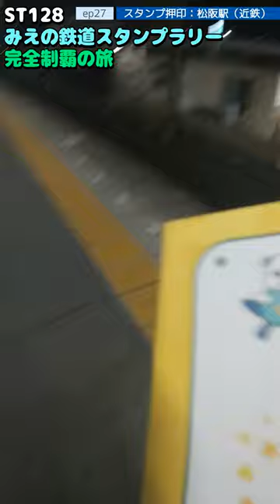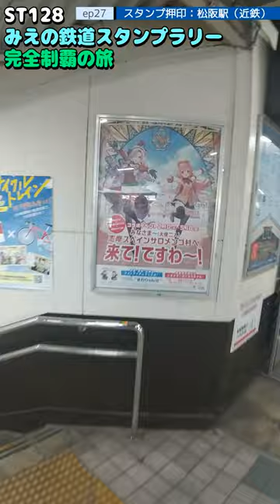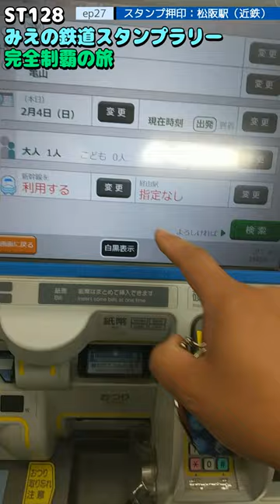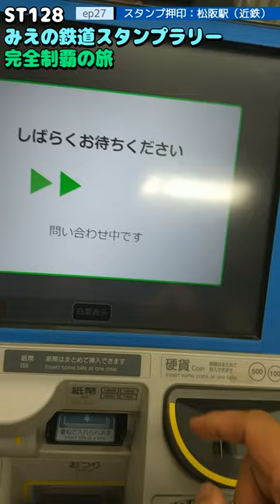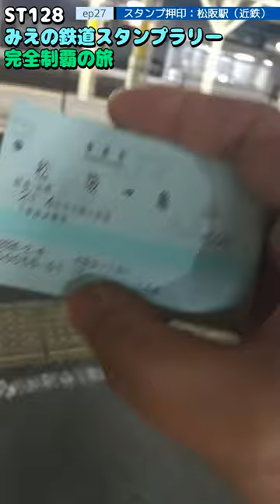ST128 ep27 スタンプ押印：松阪駅＠三重県松阪市・近鉄山田線【ミジュマルと旅するみえの鉄道スタンプラリー完全制覇の旅】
〒515-0017 三重県松阪市京町 301
近鉄山田線+JR紀勢本線・名松線/松阪駅
301 Kyomachi, Matsusaka City, Mie Prefecture 515-0017
Kintetsu Yamada Line + JR Kisei Line+Meisho Line/Matsusaka Station